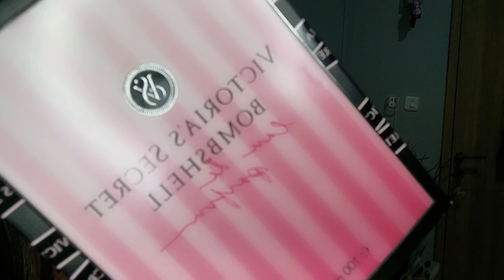UNBOXING VICTORIA SECRET VS H&M DAPAT HADIAH LAGI WOW BANGET😱🤔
Hii.. Welcome xixi

Semoga kalian suka ya video nya dan bermanfaat. Buat kalian yg mau ngasih saran dan kritik bisa di sampaikan d kolom komentar dan aku berusaha utk memperbaiki nya nanti xixi

Mohon supportnya agar aku lebih bersemangat utk berbagi tips kekalian 🥰✨

video ini tidak disponsori jadi video ini dibuat hanya untuk hiburan semata✨

bisa di search @olafabyola